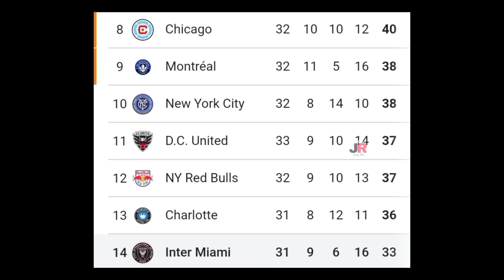মায়ামির পরাজয় ও প্লেঅফের সম্ভাবনা! জঘন্য ডিফেন্স মায়ামির । তিন মাস মাঠের বাইরে মেসি । inter Miami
ধন্যবাদ❤️❤️